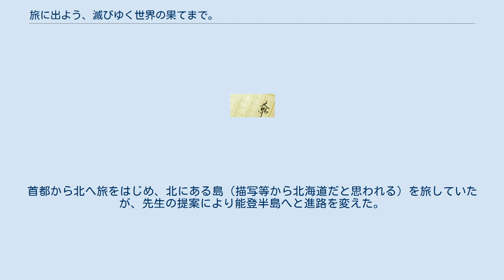旅に出よう、滅びゆく世界の果てまで。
』（たびにでよう、ほろびゆくせかいのはてまで。）は、萬屋直人による日本のライトノベル。
イラストは方密が担当している。
電撃文庫（メディアワークス、現・アスキー・メディアワークス）より2008年3月から既刊1巻が刊行されている。
 喪失症が蔓延し、少しずつ記憶と記録が失われる世界。
少年と少女は、一台のスーパーカブで旅をする。
はるか遠い世界の果てを目指して――。
 少年と少女の旅の日々を描く。
 「そうしつしょう」と読む。
この作品の舞台となる世界で蔓延している架空の病気。
といっても、厳密な意味での病気ではないようだ。
 原因、発症条件、治療法などはすべて不明。
 喪失症の症状は段階的に表れる。
これらの症状の進行には大幅な個人差があり、突然急速に進行したり逆にある段階で止まったりすることもある。
 スーパーカブに乗って旅を続けるこの作品の主人公達。
両者共に喪失症にかかっているが、症状としてはまだ軽い。
旅を始めて3ヶ月になる。
互いに思いを寄せているが、それ以上の進展がなく未だに友達以上恋人未満といった関係。
首都から北へ旅をはじめ、北にある島（描写等から北海道だと思われる）を旅していたが、先生の提案により能登半島へと進路を変えた。
 第1章　夢 第2章　翼 第3章　旅